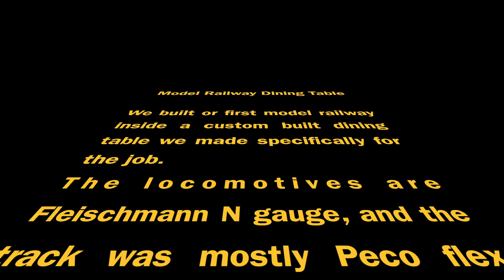Custom N Gauge Model Railway Dining Table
We made our first model railway inside a dining table we custom built for the job.
Normally the railway would be under a glass table top. We removed the glass to film the video.

The trains are Fleischmann N gauge and the track is mostly made of flex track.

Cheers

*The video has no sound